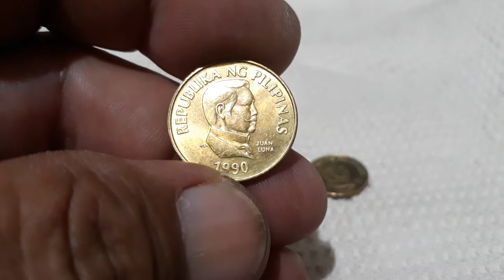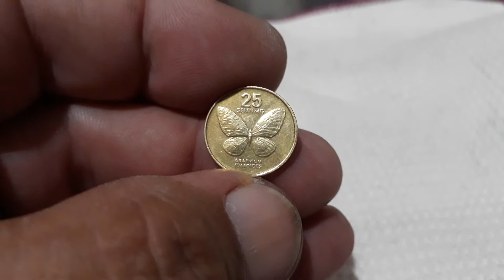RARE BUTTERFLIES BIG AND SMALL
YEARS: BIG 1983 TO 1990
               SMALL 1991 TO 1994